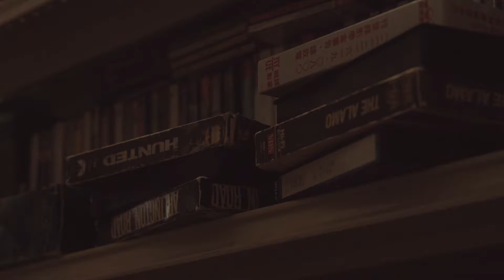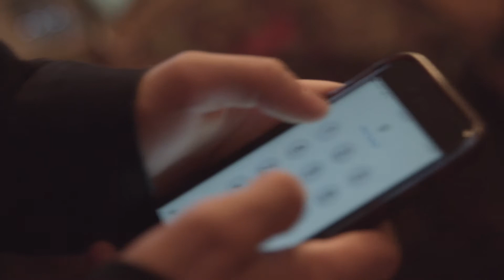Film Finder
Starring Declan Slonim